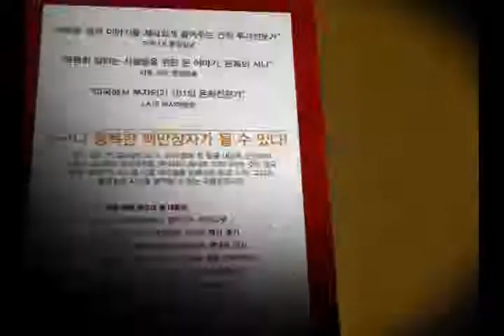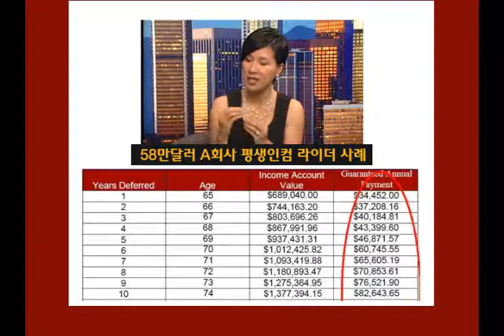Wise Budgeting for Happy Retirement (평생인컴 마르지 않는 버지팅)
Sunny Sky Lee's Mr. & Mrs. Millionaire episode 41

Two of the greatest attacks in retirement are inflation and the lack of budgeting. Money runs out fast during retirement because there is no budgeting plan in place.Therefore It is very important to have a proper planning and a solid budget in retirement, so that you can stretch your dollars for many years to come. In this episode, Sunny Sky Lee talks about how to budget properly during retirement.

서니의 행복한 백만장자 41회. 노후기간에 죽음보다  더 두려운 것은 바로 '은퇴자금이 사는 중간에 바닥나는 것'이다? 그렇다면 어떻게 노후자금이 평생동안 마르지 않도록 셋업할 수 있을까?